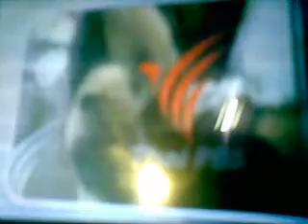จบข่าวดึกสุดสัปดาหฺ์ (2554)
จบรายการข่าวดึกสุดสัปดาห์ไทยพีบีเอส (ภาพอาจไม่ชัด เพราะถ่ายจากโทรศัพท์)